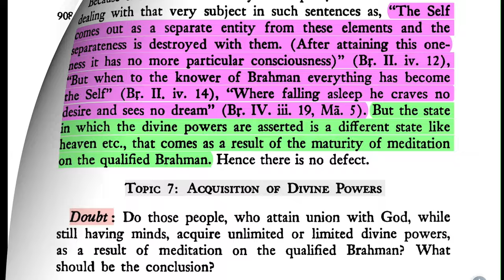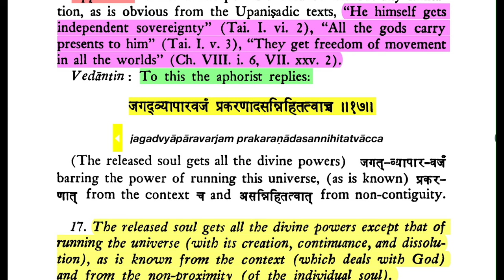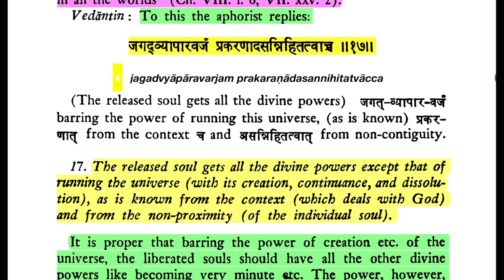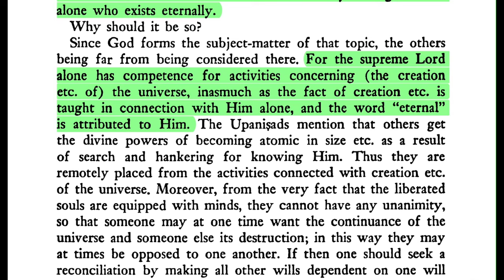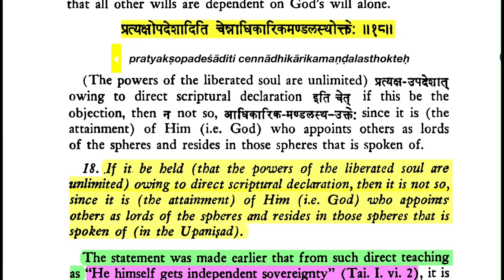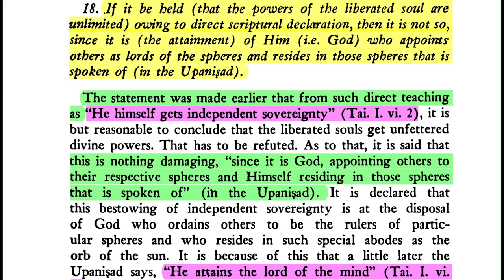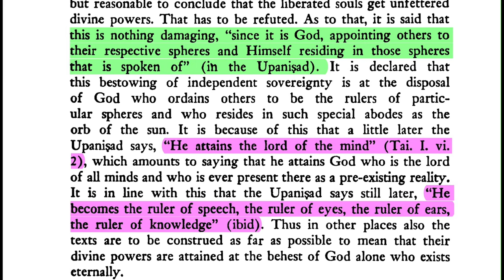Brahma-sūtra 4.4.17-18: Acquisition of Divine Powers (by the Liberated Soul)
Sūtra 17. "The released soul gets all the divine powers except that of running the universe (with its creation, continuance, and dissolution), as is known from the context (which deals with God) and from the non-proximity (of the individual soul).

Sūtra 18. "If it be held (that the powers of the liberated soul are unlimited) owing to direct scriptural declaration, then it is not so, since it is (the attainment) of Him (i.e. God) who appoints others as lords of the spheres and resides in those spheres that is spoken of (in the Upaniṣad)."

Śaṅkarācārya: ...bestowing independent sovereignty is at the disposal of God, who ordains others to be the rulers of particular spheres and who resides in such special abodes as the orb of the sun. It is because of this that a little later the Upaniṣad says, "He attains the lord of the mind" (Tai. I. vi. 2), which amounts to saying that he attains God who is the lord of all minds and who is ever present there as a pre-existing reality. It is in line with this that the Upaniṣad says still later, "He becomes the ruler of speech, the ruler of eyes, the ruler of ears, the ruler of knowledge" (ibid). Thus in other places also the texts are to be construed as far as possible to mean that their divine powers are attained at the behest of God alone who exists eternally.

DOWNLOADS